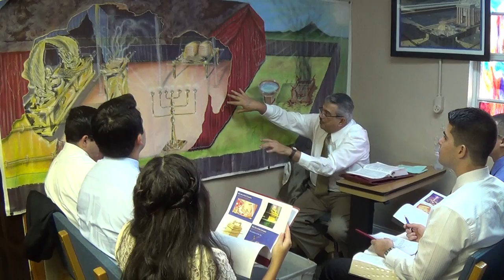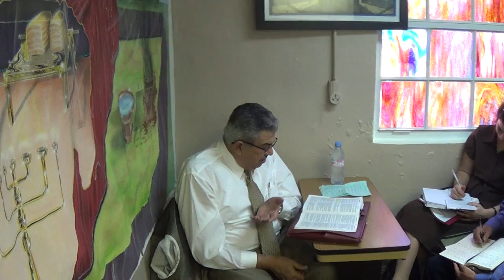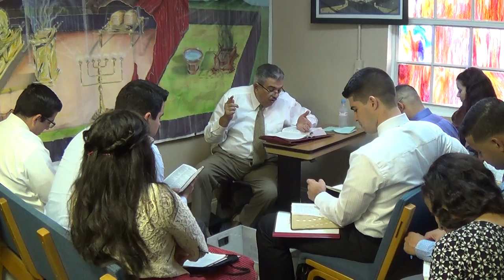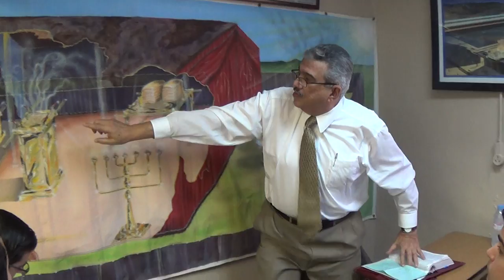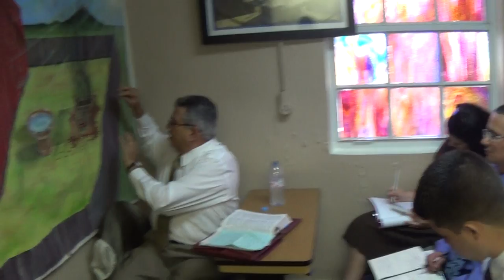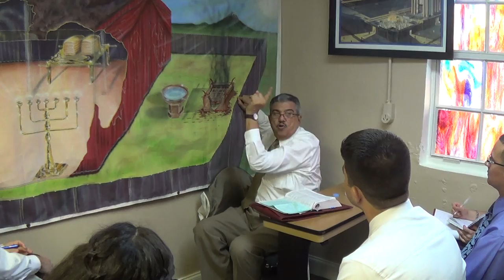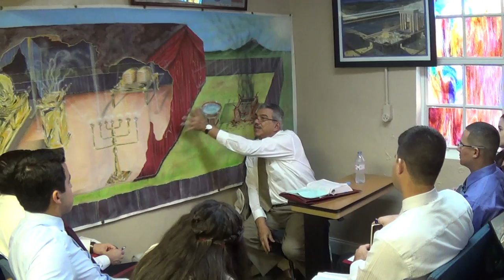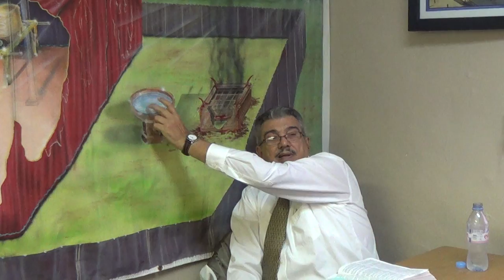The Tabernacle of Moses #1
Church of God Miami
799 Palm Ave